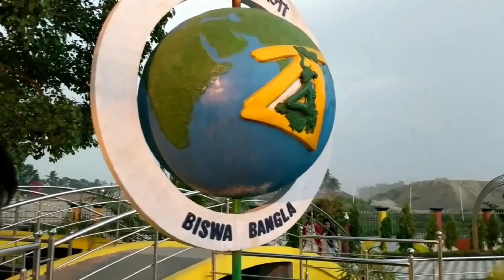Abakash Park - Ranaghat || Best Family Park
nearest metro station to indian museum kolkata
indian museum list
indian museum delhi
indian museum kolkata haunted

indian museum,
jadu ghar,
Malda Museum
Rail Museum
Birla Industrial & Technological Museum
National Gandhi Museum
Indira Gandhi Memorial Museum
National Rail Museum
Crafts Museum
National Museum

archaeological museum
ajatshatru fort
ajodhya hill and forest reserve area
adina mosque
aquatica
amar kutir
alipore zoozoological garden
asansol
agra

bbd bagh
birla temple
botanical garden
bally bridge
birla planetarium
belur math
baroduari mosque
baisgazi wall
biharinath hill
bangalore
bhopal
buddha park
buxar fort
barabar caves
bhagalpur
bahai lotus temple
bihar museum

chilka lake
college street (boi para)
coffee house
college street
city centre
chandni chowk
coochbehar raj bari
chika mosque
charminar
chamkati mosque
chhatimtala
changu lake

dakhil darwaza
darjeeling
delhi airport metro express
duronto
dungeshwari cave

eden gardens
eklakhi mausoleum

ganges
gangasagar
gosanimari rajpat
gaya
gangtok
griddhakuta peak

humayun's tomb
howrah bridge
howrah

indian
india gate

jalan museum
jantar mantar
jorasanko
jalpaiguri rajbari
jorasanko thakurbari
jal mandir
janki temple
jagannath temple
japanese buddhist temple
jalmandir

kumortuli
konark
kalimpong
kurseong
kesaria stupa

lachung
lattan mosque

mother house
maidan
mukutmanipur dam
munger
mumbai
mirik
munger fort
mahatma gandhi setu
mahabodhi temple

namchi
national park
najrul tirtha
nathang valley
national library
nandankanan
nakhoda mosque
nandan
national library
netaji bhawan
new delhi
navlakha palace
nalanda

park street
patna
princep ghat
puri beach
prakriti bhavan
peace pagoda
pelling
padri ki havel
patna museum

raj bhawan
rabindra sarovar
rajgir
rohtas fort
royal bhutan temple
rajdhani
railways
rajpath
rock garden
red fort
ravangla

sun temple
science city
shaheed minar
sasaram
son bhandar
sagardighi
shobhabajar rajbar
sealdah
st. paul's cathedral church
siliguri
srikrishna science centre
sikkim
susunia hills

taj mahal
tiger hill
tomb of sher shah suri
tagore house
tantipara mosque
the great buddha statue
town hall
thai monastery
tagore's ashram

victoria memorial
victoria garden
visva bharati university
vaishali
venu van
vishwa shanti stupa
vikramshila ruins